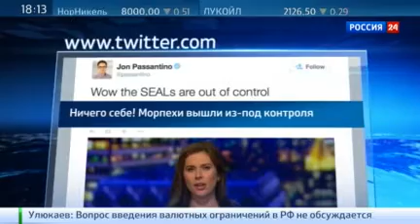CNN сообщил об убийстве Обамы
Американский телеканал CNN сообщил об убийстве президента США Барака Обамы. Титр о том, что глава государства стал жертвой морского пехотинца, появился в прямом эфире во время передачи OutFront Эрин Барнетт.